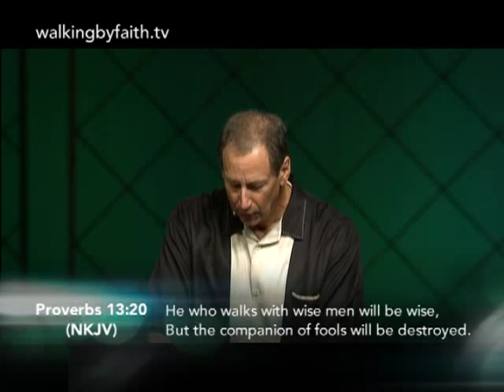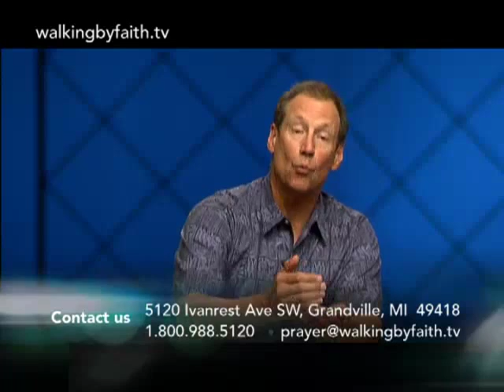Video - Lessons from Samson Part II : Pastor Duane Vander Klok 11.23.2011 11-47w.mp4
About this message:

 In this, the second message of "Lessons from Samson", Pastor Duane reminds us of the importance of being in relationship with other Christians and NOT being in the wrong place! Pastor Duane Talks from his heart and God's Word giving a clear understanding and insight into many of today's challenges. You can watch Pastor Duane on the TCT Network M-F @ 5 PM